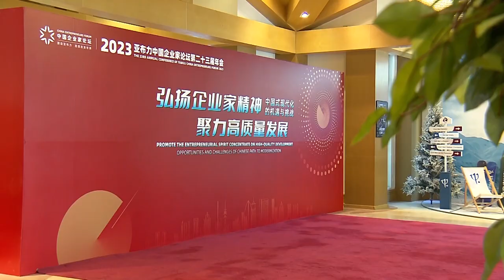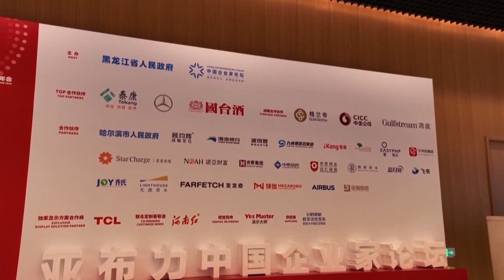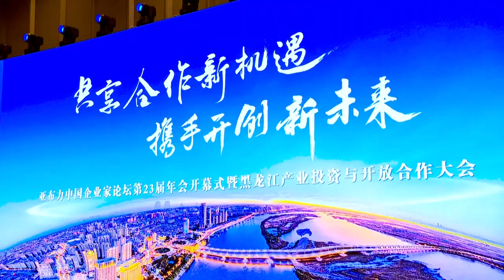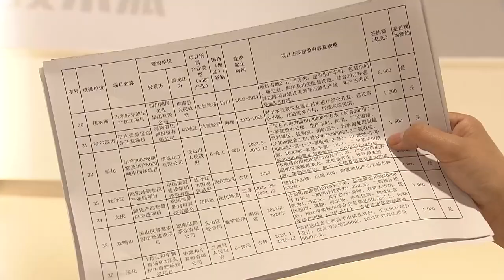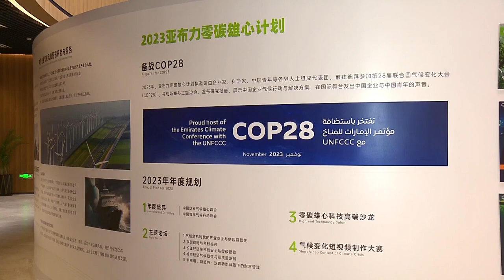Новости провинции Хэйлунцзян. 29.03.2023